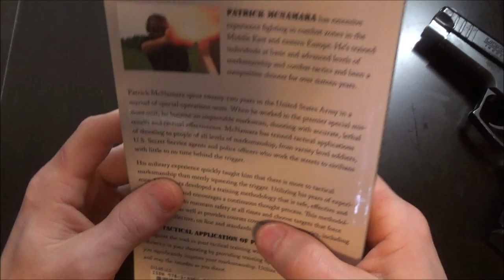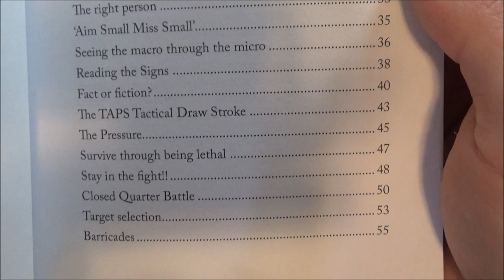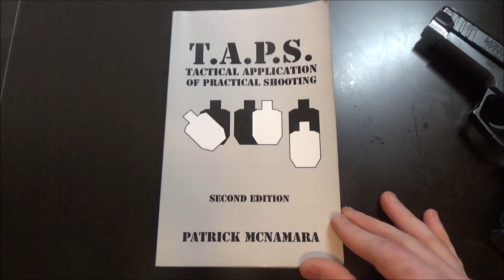T.A.P.S. Book By Pat McNamara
T.A.P.S. stands for Tactical Application of Practical Shooting.
This book is definitely one that I highly recommend for anyone experienced in shooting. It is a great source for keeping you in reality.